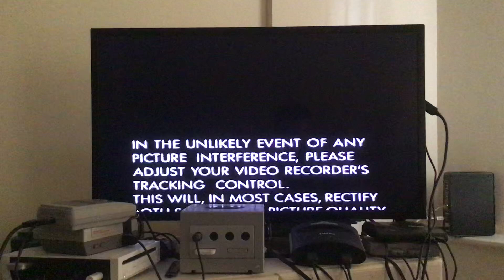Opening to Life in the Freezer: Part Two (1994 UK VHS)